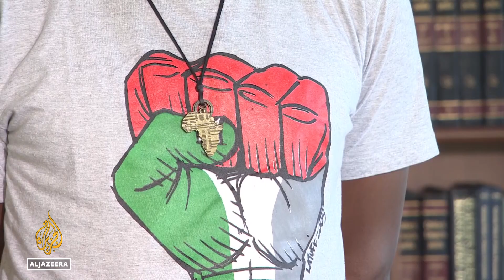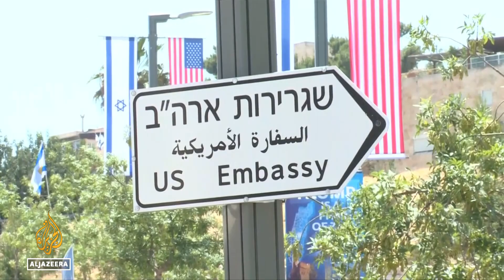South Africa downgrades diplomatic ties with ‘apartheid Israel’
South Africa’s parliament has voted to downgrade its diplomatic relations with Israel.
This comes after years of strained relations due to Israel’s treatment of Palestinians.
Al Jazeera’s Fahmida Miller reports from Johannesburg, South Africa.